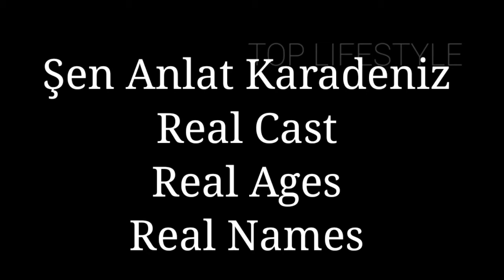Şen Anlat Karadeniz | Real Cast, Real Ages & Real Names | By TOP LIFESTYLE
Sen Anlat Karadeniz (English title: Lifeline) is a Turkish drama television series, starring Ulaş Tuna Astepe, İrem Helvacıoğlu, Mehmet Ali Nuroğlu, Sinan Tuzcu and Öykü Gürman.[1][2] It premiered on ATV on January 24, 2018.

CastEdit

Ulaş Tuna Astepe as Tahir Kaleli; Saniye's son, Nefes' husband and Yiğit's fatherİrem Helvacıoğlu as Nefes Kaleli / Nefes Zorlu; Tahir's wife, Vedat's former victim and Yiğit's motherMehmet Ali Nuroğlu as Vedat Sayar; Nefes' kidnapper/abuser, Nazar's former husband and abuser and Yiğit's fatherSinan Tuzcu as Mustafa Kaleli; Saniye’s eldest son, Asiye's husband and Balım's fatherGözde Kansu as Eyşan Sayar; Vedat's cousinÖykü Gürman as Asiye Kaleli; Mustafa's wife and Balım's motherSait Genay as Osman Hopalı; the imam, Asiye's father, Nefes' father-figure and Esma's uncleNurşim Demir as Saniye Kaleli; Mustafa, Tahir, Murat and Fatih's motherCem Kenar as Murat Kaleli; Saniye's twin son and Nazar's love interestFurkan Aksoy as Fatih Kaleli; Saniye's twin son and Berrak's love interestİlayda Çevik as Berrak Yilmaz; Fatih's love interest and Necip's daughterBelfu Benian as Mercan Dağdeviren; Cemil and Türkan's eldest daughter, Nazar's older sister and Tahir's ex fiancéeÇağla Özavcı as Nazar Dağdeviren / Sayar; Cemil and Türkan's youngest daughter, Mercan's younger sister, Vedat's former wife and Murat's loverHilmi Özçelik as Cemil Dağdeviren; Mercan and Nazar's fatherNalan Kuruçim as Türkan Dağdeviren; Mercan and Nazar's motherŞendoğan Öksüz as Cemal Reis; Tahir's assistant/helperEmre Ön as İdris; Nuran's husband and family friend of KalelisFaruk Acar as Necip; Vedat's right hand man and Berrak’s fatherDemir Birinci as Yiğit Kaleli; Nefes and Tahir's sonDilek Aktaş as Balım Kaleli; Mustafa and Asiye's daughterSenem Göktürk as Nuran; Idris’s wife and family friend of the KalelisDuygu Üstünbaş as Esma Hopalı; a lawyer, Osman's niece, Asiye's cousin and Ali's lover and wifeMehmet Çepiç as Commissioner Mithat Bozok; Chief police of TrabzonCan Verel as Doctor Volkan Darici; Nefes and Mercan's doctorTemmuz Gürkan Karaca as Ali; Tahir's friend and Esma's husbandEmine Türkyılmaz as Ceylan; Berrak's younger sisterDilek Denizdelen as Naciye; Neighbour of the KalelisErdal Cindoruk as Fikret Deliçay